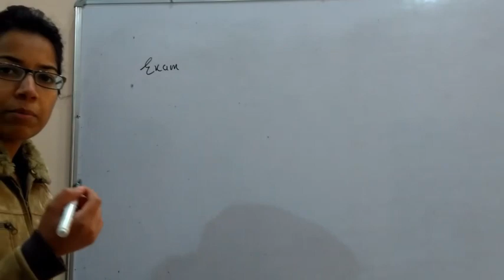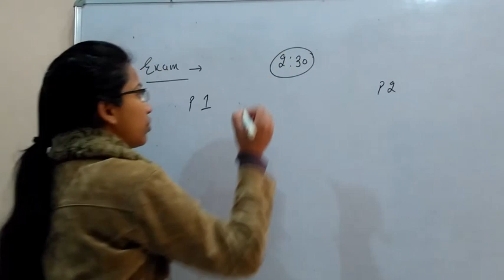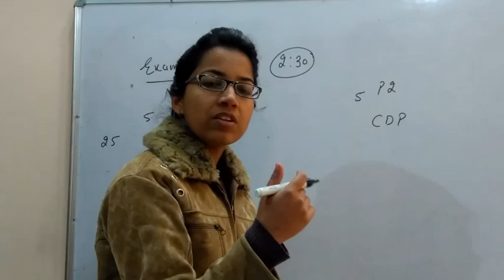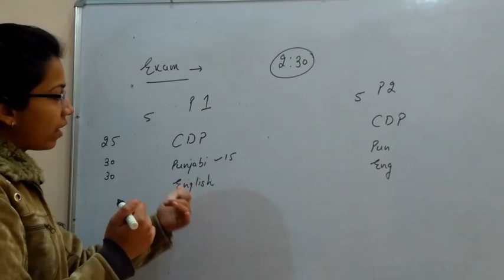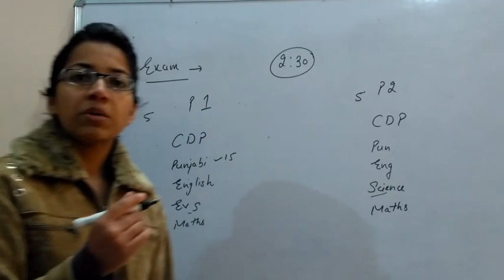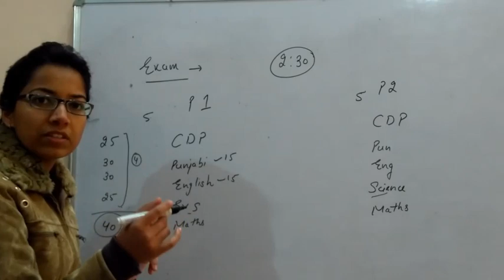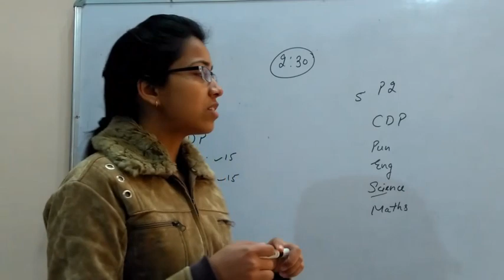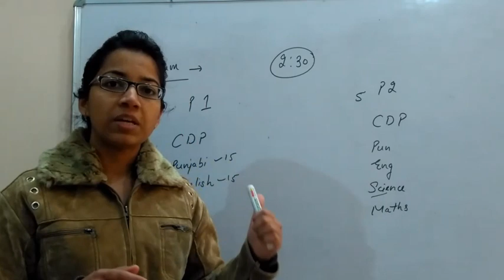How to attempt pstet exam | Pstet Exam strategy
How to attempt pstet exam
Pstet Exam strategy